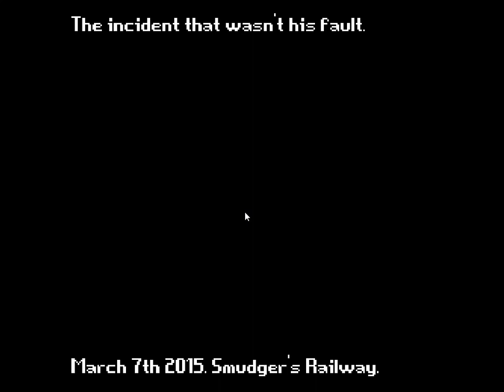SOMETHING IS UNDER ME!! | Five Nights at Smudger's 3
Night 4 has began, and there is now something directly under me to attack me... when will this guy know that now is the best time to quit.